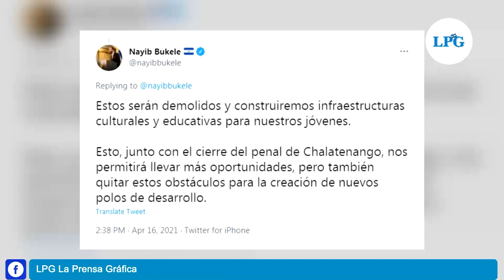Movilizan reos del centro penal en Sonsonate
Este 16 de abril se movilizó a centenares de reos del centro penal en Sonsonate para posteriormente ser ubicados en el de Usulután.

¡Visítenos!